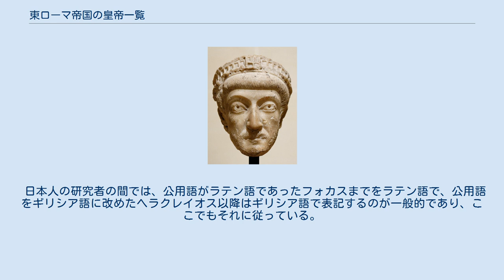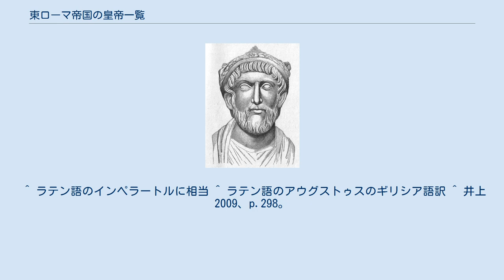東ローマ帝国の皇帝一覧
東ローマ帝国皇帝の一覧 王朝による分類は後世の歴史家によるものである。
 正式な君主号として「東ローマ皇帝」を意味する単一の称号は存在しない。
4世紀には古代ローマ帝国の「インペラートル、カエサル、フラヴィウス、アウグストゥス」等のラテン語の称号がそのまま使用された。
 例えば6世紀の皇帝ユスティニアヌス1世も「アラマン人の、ゴート人の、フランク人の、ゲルマン人の、アント人の、アラン人の、ヴァンダル人の、アフリカ人のアウグストゥス」とは名乗った。
7世紀のヘラクレイオス治世初期にはギリシャ語の「バシレウス（諸王の王）」が用いられ、後には「アウトクラトール、カイサル、フラヴィオス、セバストスないしはアウグストス」等も使用されるようになった。
 一方で古代ローマ式の征服称号はヘラクレイオスを最後に用いられなくなった。
9世紀になるとカール大帝との称号を巡る争いの結果「ローマ人の」という修飾語が付加されるようになり、以後は滅亡まで一貫して「ローマ人の皇帝」を名乗るようになった。
 西ローマ帝国の崩壊後は唯一のローマ皇帝としてギリシア・イタリア・シリア・北アフリカなどの地域に専制的な君主として君臨したが、次第に東ローマ帝国は本拠地であるギリシャ地域を治めるのみの帝国と成って行った。
また、文化的・人的・軍事的にもギリシアの影響が強くなり、国外からは単なる「ギリシアの皇帝」と見なされる事もあった。
東ローマ帝国自体と同じく、西ヨーロッパ諸国やルーシ諸国からは「ギリシア皇帝」ともみなされた。
 ローマ帝国で東西の分裂が恒久化した時代から、古代ローマ皇帝としての権威を引き継ぎ、古代ローマから続く軍隊・元老院・市民の支持によって即位するという建前を守り続けた。
 日本人の研究者の間では、公用語がラテン語であったフォカスまでをラテン語で、公用語をギリシア語に改めたヘラクレイオス以降はギリシア語で表記するのが一般的であり、ここでもそれに従っている。
 ただし、日本では一部の名前が慣用として古代・中世のギリシア語の発音からかけ離れた音に則っている場合があり、全てがギリシア語に忠実なわけではない。
 1453年：東ローマ帝国滅亡 ^ 井上・粟生沢1998、p.40。
 ^ 井上2009、p.297。
 ^ ラテン語のインペラートルに相当 ^ ラテン語のアウグストゥスのギリシア語訳 ^ 井上2009、p.298。
 ^ 尚樹1999、pp.403-404。
 ^ オストロゴルスキー2001、p.257。
^ 井上2009p20 ^ オストロゴルスキー2001、p.280。
 注釈